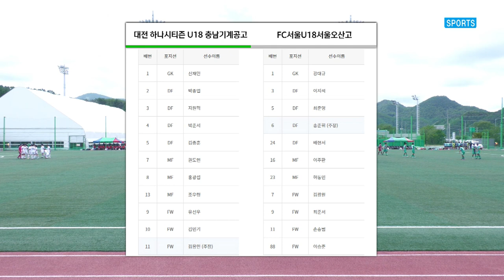12강 H/Lㅣ대전하나시티즌U18 vs FC서울U18 ㅣ진부 면민체육공원 B ㅣ 제43회 대한축구협회장배 전국고등학교 축구대회 - 2022.6.8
12강 H/Lㅣ대전하나시티즌U18 vs FC서울U18 ㅣ진부 면민체육공원 B ㅣ 제43회 대한축구협회장배 전국고등학교 축구대회 - 2022.6.8